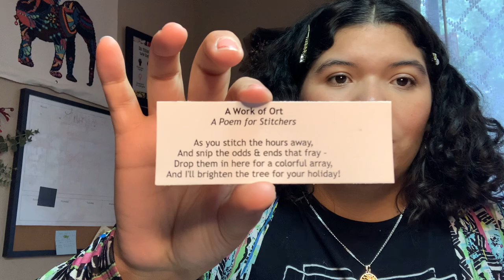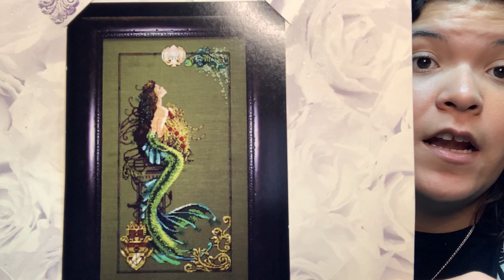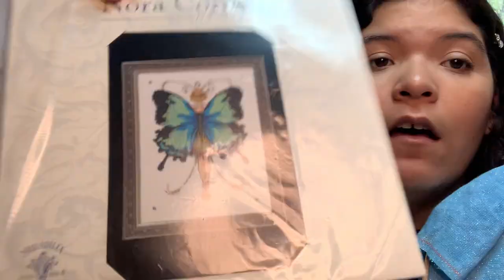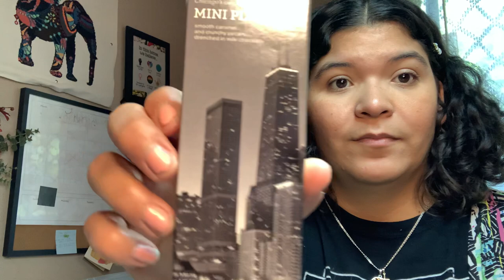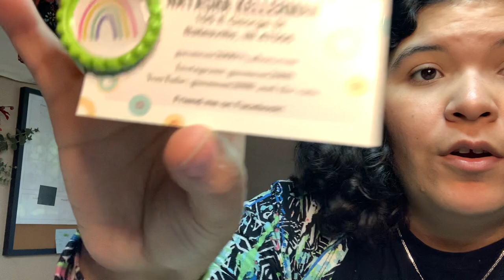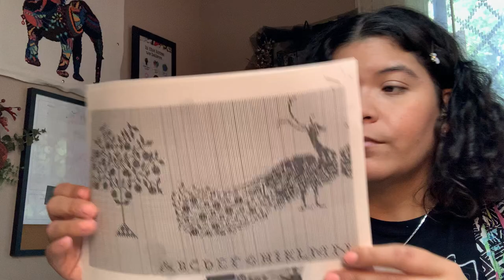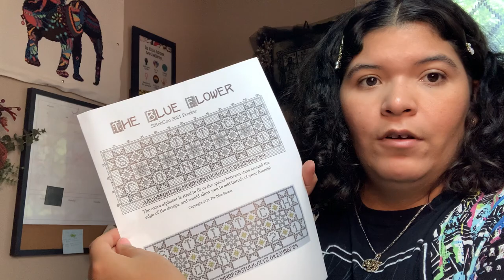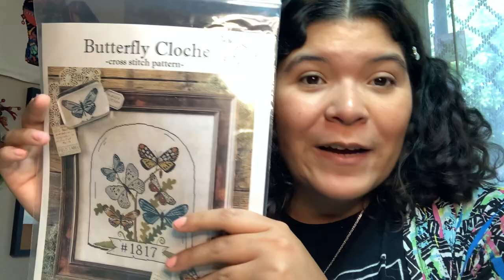Stitch con 2021 Recap!! Part 1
🌿🌿🌿SOCIAL MEDIA🌿🌿🌿

Amazon Wish List: